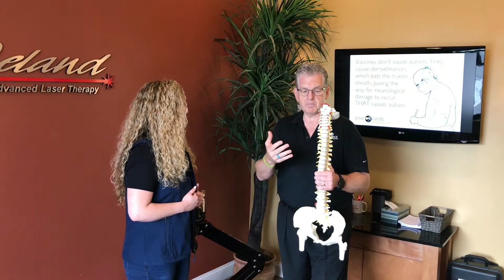School, Sports and Chiropractic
Sports and Chiropractic